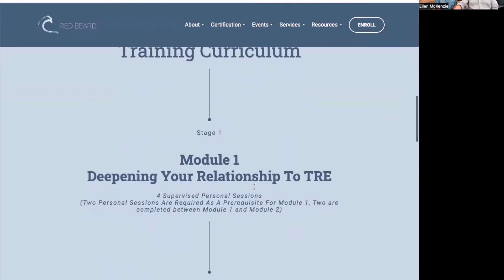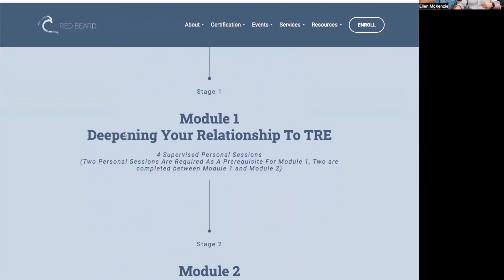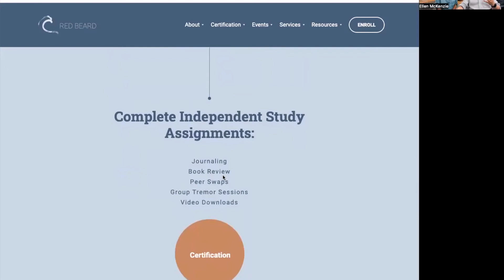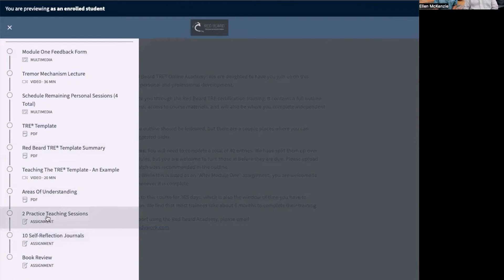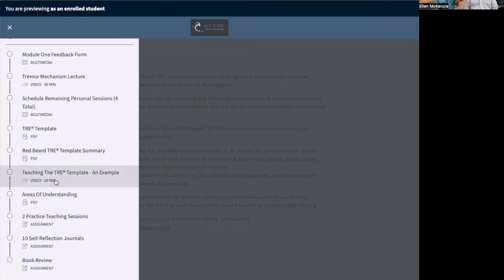Red Beard TRE Certification Welcome Video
TRE® Certification Trainers Alex Greene and Ellen McKenzie talk about their TRE Certification program with both online and in-person cohorts.